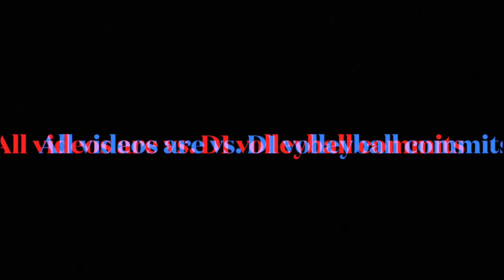18u tournaments 6 27 & 6 30 2021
Hello anyone who is watching!  Had a big week in which I got some big wins against some of the best from Colorado, Cali, Florida, Arizona and Minnesota. All 18u girls some who have already graduated high school. I still have not started my Freshmen year in High School.